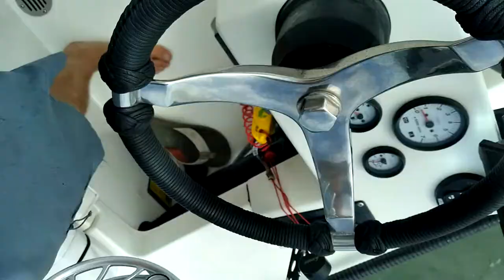Texas Coast Jack Crevalle peeling drag on the fly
After the hookup and the jack crevalle clears the line, the backing begins ripping line off an 11wt RL Winston Fly Rod with Hatch Finatic 9 Plus reel.